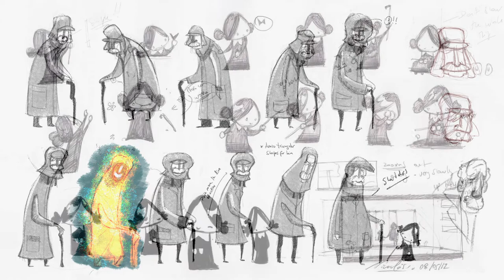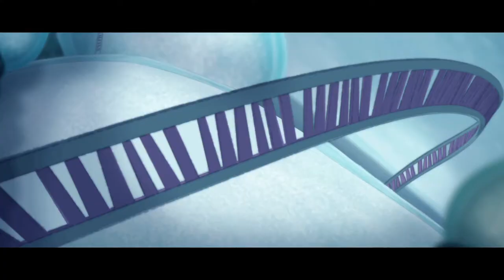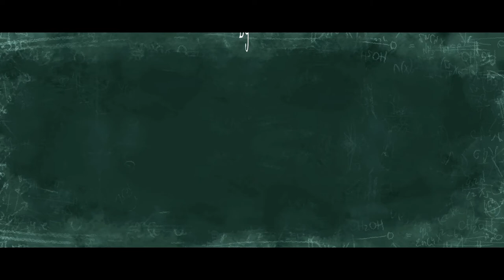Nieta - Nicolas Villarreal | School of Visual Development | Academy of Art University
Nieta, a film by Nicolás Villarreal, director of the Academy’s School of Visual Development, is awarded Best Short Film award at the TIFF Kids International Film Festival in Toronto. Watch as Nicolás explains his inspiration for the film!